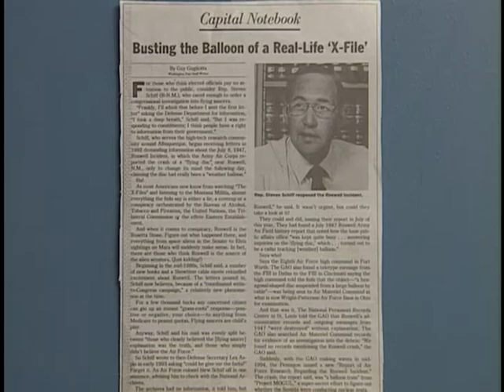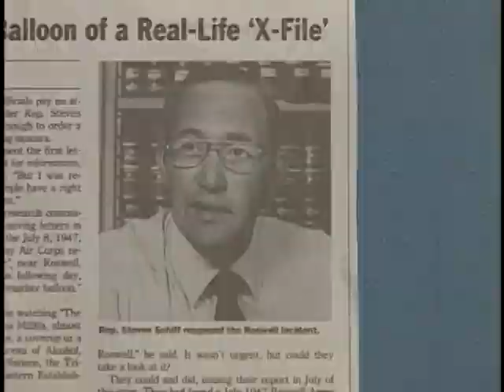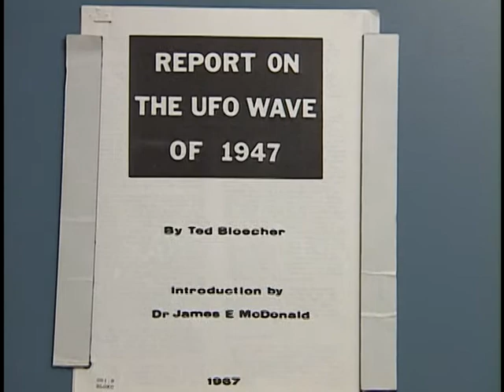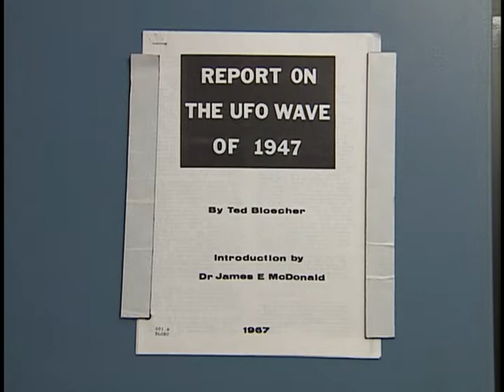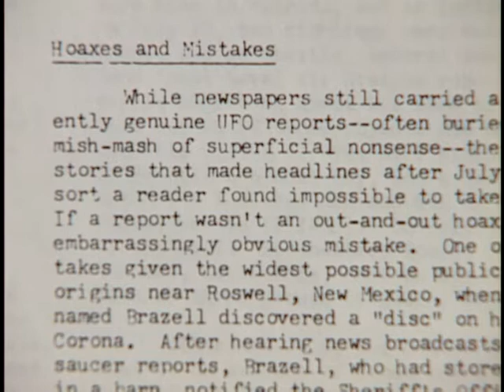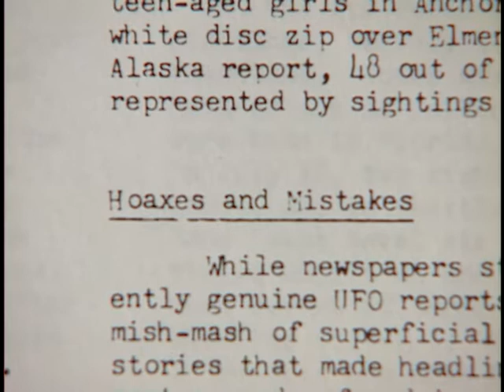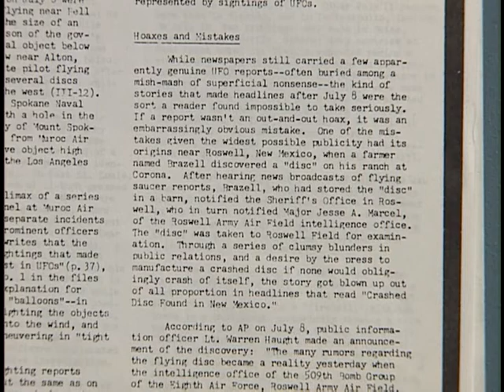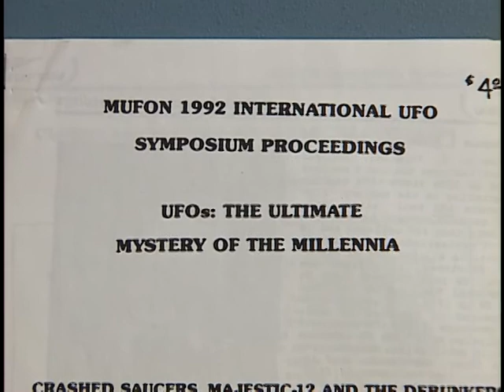Roswell Reports, Vol. 10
Roswell Reports, Volume 10 This video is labeled 341-ROSWELL-39, however there is no such Local Identifier in the NARA ARC Catalog. If you search on 341-ROSWELL, you may get a clue as to which item this is. If you do, please add to comments. Department of Defense. Department of the Air Force. Office of the Secretary. Office of the Administrative Assistant. Office of the Deputy for Security and Special Investigative Programs. Research Declassification Team. (1987 - ) Made possible by a donation from Joanmarie Diggs.